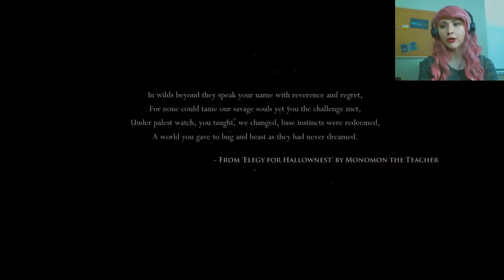Hollow Knight Blind Playthrough pt. 1- Here we go!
Thank you for checking out my Hollow Knight Blind Playthrough. No spoiling!

I'm looking forward to enjoying growing as a community with you. Let me know how you are liking the series so far and what I should do next.